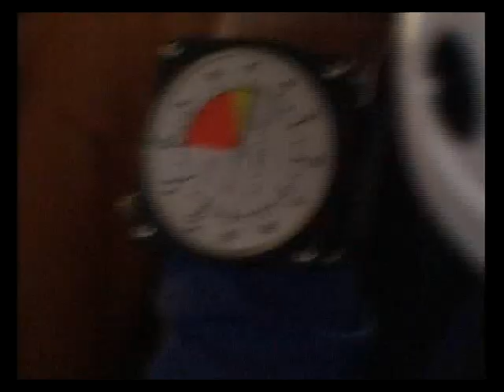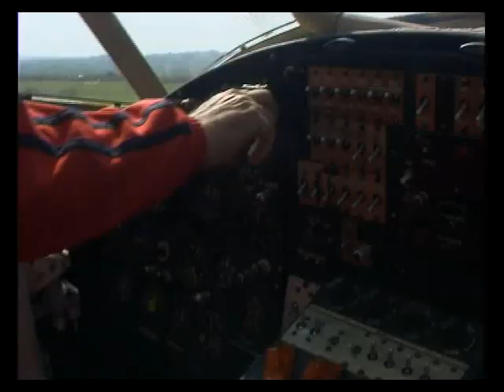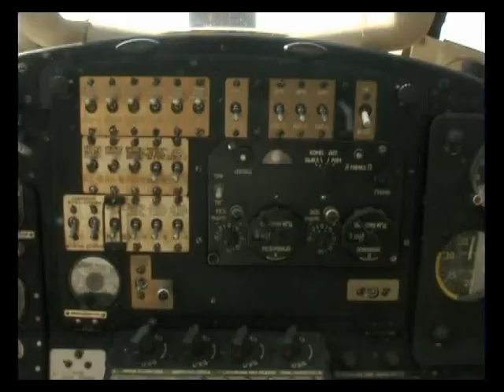"BATIN" /Krstovdanski/ padobranski Kup 2006.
Moji drugovi,moje uspomene,snimci sa "Batinog" /Krstovdanskog/ padobranskog kupa u Smederevskoj Palanci 2006.